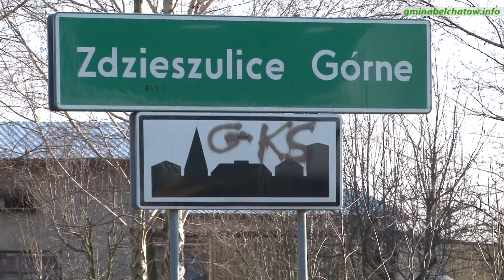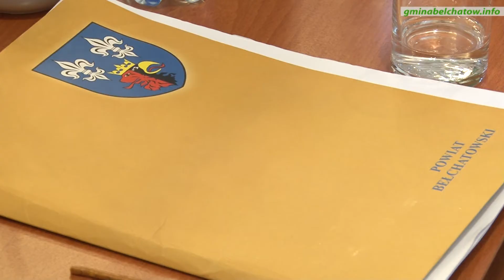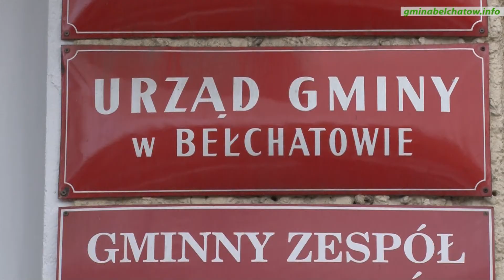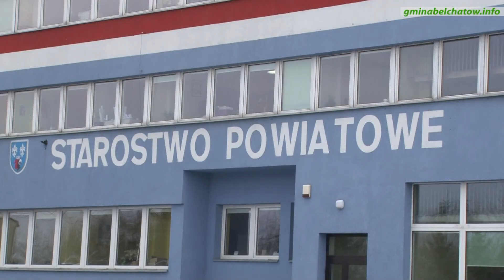Gmina Bełchatów oferuje Starostwu pomoc przy budowie chodnika w Zdzieszulicach i Kurnosie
Przez Zdzieszulice Górne biegnie droga -- jak widać nawet dość szeroka -- bez trudu mieszczą się na niej dwa samochody. Niestety, o ile zmotoryzowani nie mają kłopotu ze sprawnym przejazdem, to budując jezdnię zdecydowanie zapomniano o pieszych.  Taka sytuacja trwa od wielu lat, ale mieszkańcy mają już dość oczekiwania na chodnik, który pozwoli na bezpieczne przemieszczanie się. Przejść spokojnie przez Zdzieszulice nie jest łatwo.